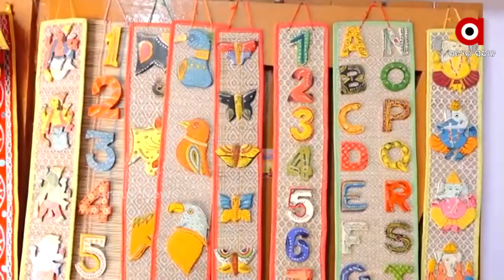ନୂଆ ରୂପ ପାଇବ ଏକାମ୍ର ହାଟ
ନୂଆ ରୂପ ପାଇବ ଏକାମ୍ର ହାଟ । ମିଳିବ ସୁସ୍ବାଦୁ ଓଡ଼ିଆ ଖାଦ୍ୟ, ହସ୍ତକଳାର ସମ୍ଭାର । ମିଳିବ ସମ୍ବଲପୁରୀ, ବୋମକାଇ, ବ୍ରହ୍ମପୁରୀ ଓ ମାଣିଆବନ୍ଧ ଭଳି ହସ୍ତତନ୍ତ ଶାଢ଼ୀ ।